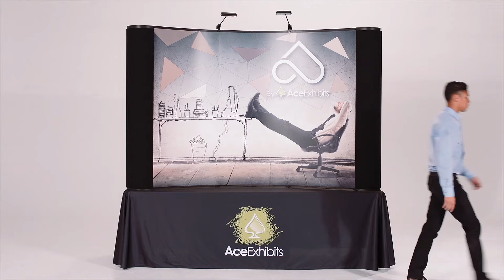Aspen 8' Curved Tabletop black end caps final v2